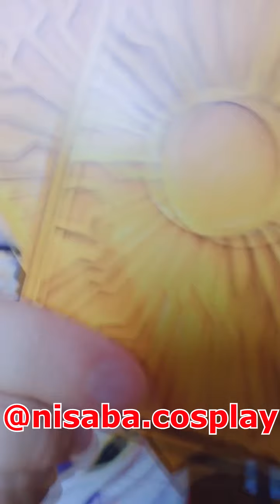"Pass the Quartz" Challenge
Did a take on the Pass the Brush Challenge with some lovely friends :)
🎵 - Gyakko (Sakamoto Maaya)
Artoria - @colourful.cos
Nero - @sorarisucos
Arthur - @kuze_cos
Atlanta - @mallow_bun
Ishtar - @xmaple_blossom
Ereshkigal - @nisaba.cosplay
Elizabeth - @neenmin
Cu - @raiscosplay
Medb - @littlegremlincos
Marie - @m.lim8
Ozymandias - @theoscos
Tamamo - @blackr4bbit
Fran - @beanscos
Ibaraki - @mei.shii
Dantes - @izanigi.cos
Okita Alter - @feliciayamanaka
Abigail - @mysticmeringue
Hokusai - @yomejyo
Gorgon - @jennie.chann
Sakura - @reddo_panda_cos
Gudako - @siyuecos